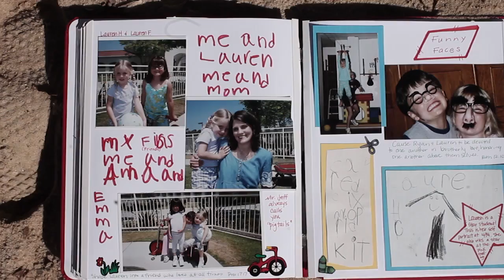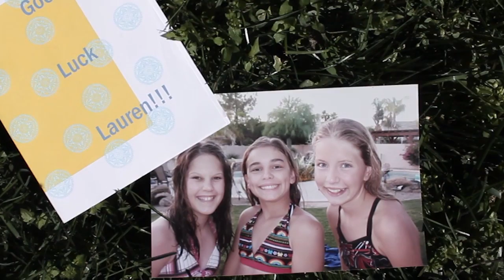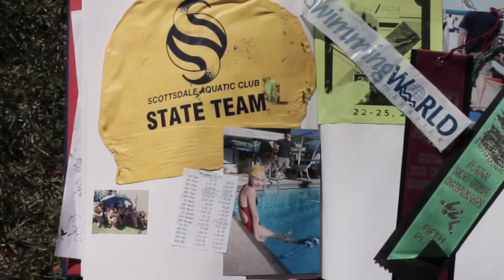Lauren Hartmann, I Hate It Here